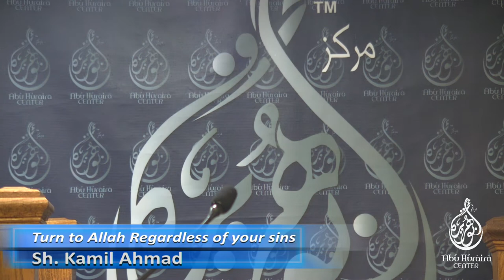Turn To Allah Regardless of your Sins